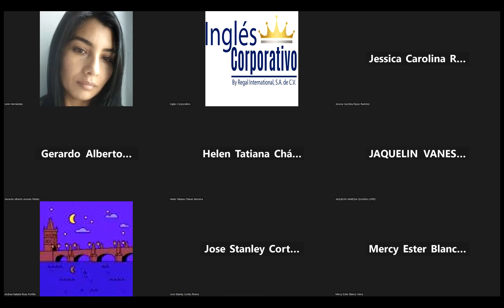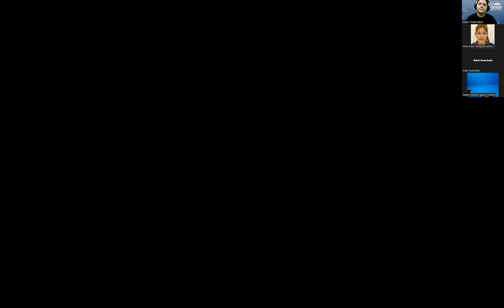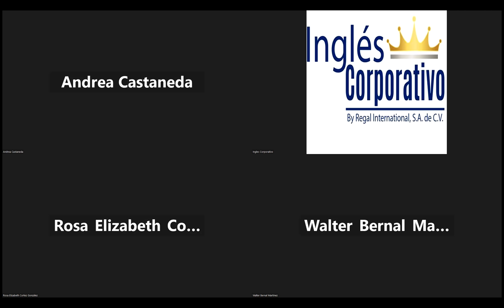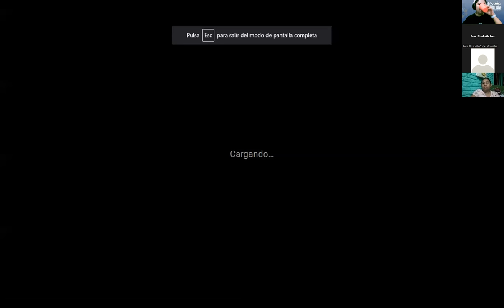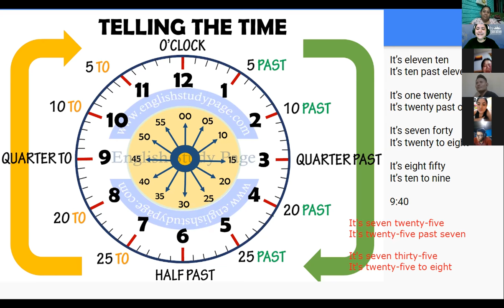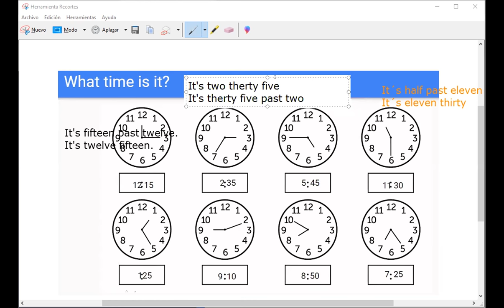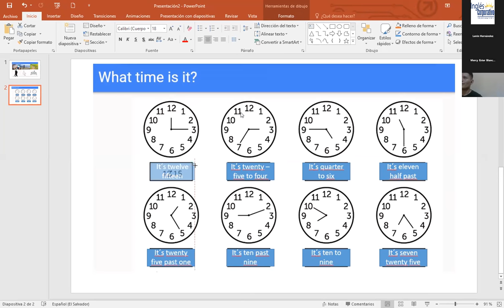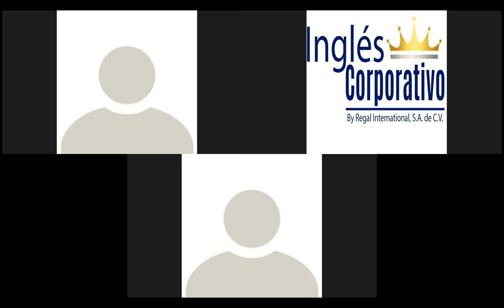Inglés Corporativo-23-11-22-What time is it?